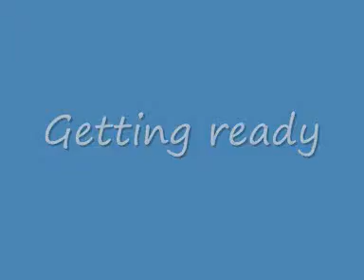Emily's dance competition - november 2009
The first point turnering of the season, which of course Emily won!
She's the youngest one there... just turned 8 a few days before and is competeing in the group 10-12...
I'm proud of her.. She's gotten so GOOD! :P